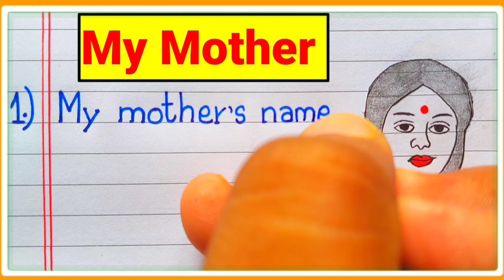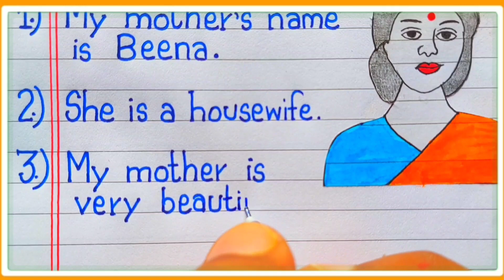20 Lines Essay on My Mother in English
20 Lines Essay on My Mother in English | My Mother Essay | Essay on My Mother | My Mother

my mother 20 lines in english

essay on my mother in english

twenty lines on my mother

paragraph on my mother in english

write 20 lines on my mother

my mother 20 lines